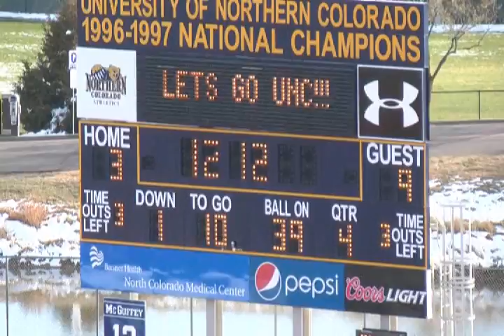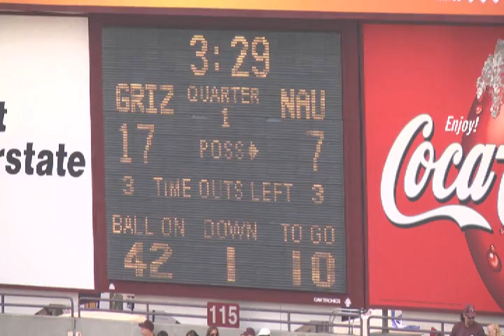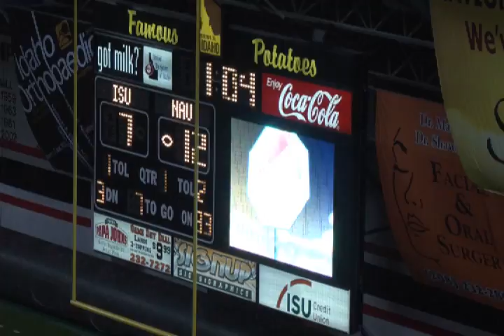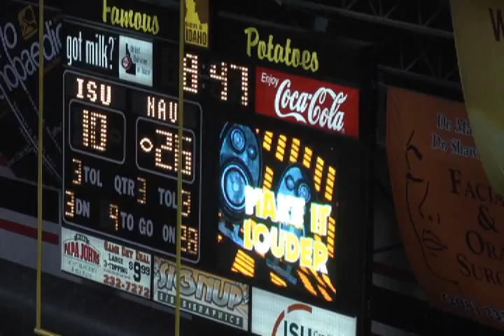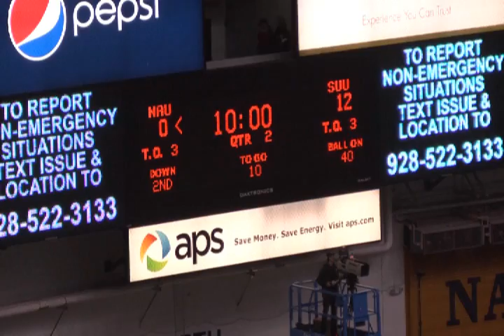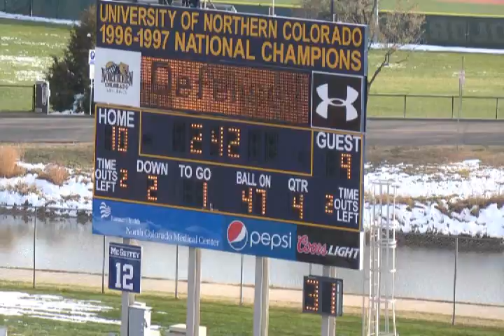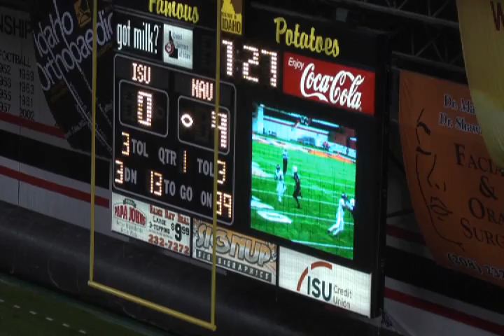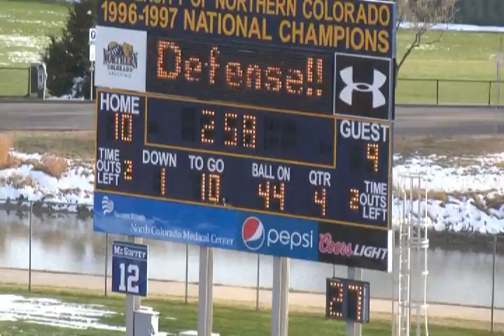Cary Grossart #5 NAU Football 2012 Highlights